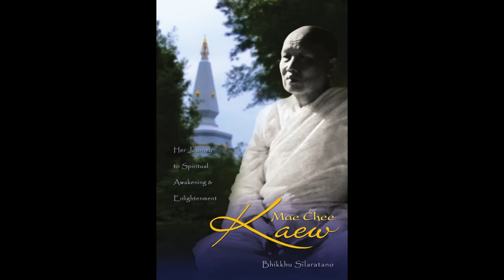27 Unstinting Gratitude